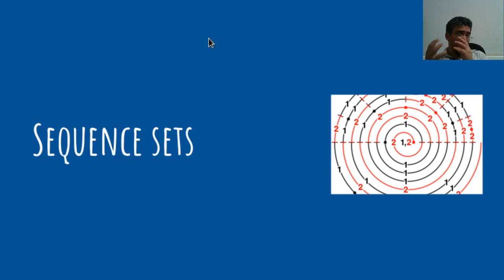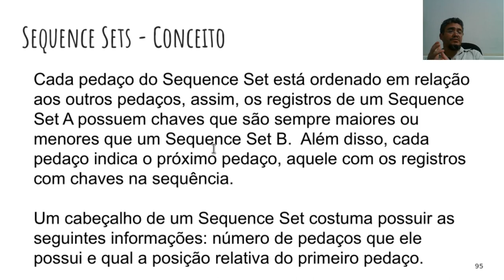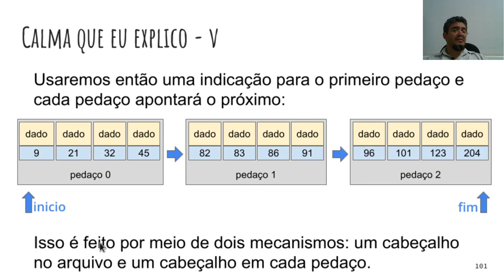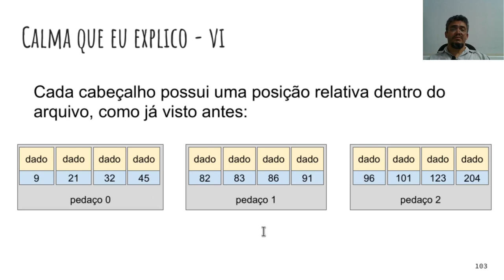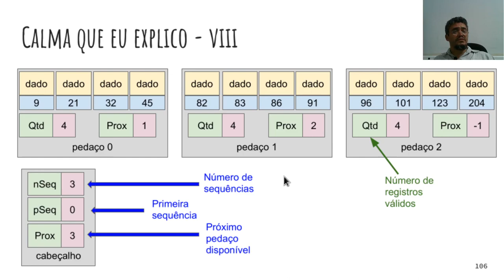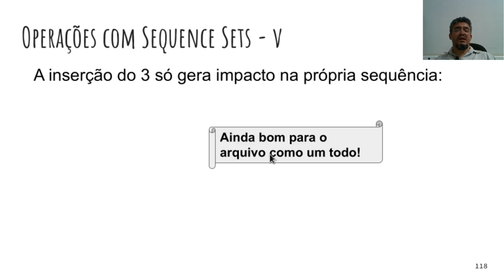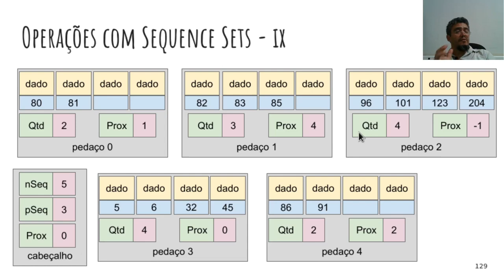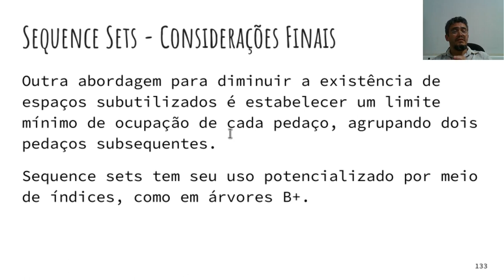Estruturas de Dados - Aula 10 - Parte 3 - Sequence Sets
Apresentação de sequence sets, base para implementação de árvore b+, utilizado em bancos de dados, sistemas de arquivos, etc.